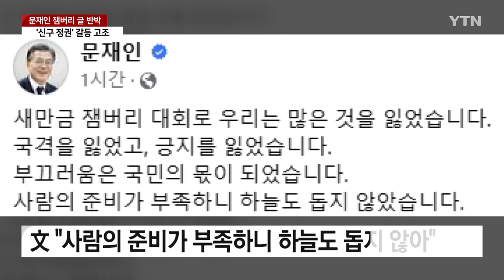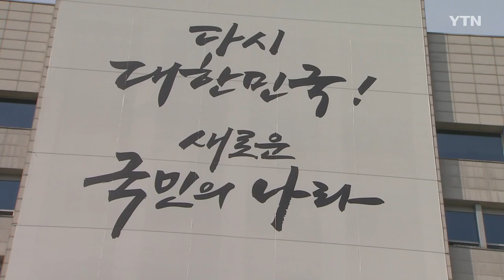대통령실 "文 잼버리 글, 적반하장·후안무치 평가 있어" / YTN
[앵커]
잼버리 대회를 둘러싼 책임 공방이 이어지는 가운데 어제 문재인 전 대통령이 현 정부의 준비 부실을 지적하는 글을 올리자 대통령실이 반박에 나섰습니다.

적반하장이자 후안무치라는 평가가 있다고 강하게 비판했습니다.

신구 정권의 갈등이 더 깊어지는 모양새입니다.

취재기자 연결하겠습니다. 강희경 기자!

[기자]
네, 용산 대통령실입니다.

[앵커]
대통령실이 어떤 입장을 밝힌 건가요?

[기자]
네, 오늘 대통령실 관계자의 브리핑에서 언급된 내용입니다.

문재인 전 대통령이 잼버리 대회와 관련해 현 정부를 비판하는 듯한 글을 올린 데 대한 대통령실 입장을 묻는 질문이 나왔는데요.

대통령실 관계자는 한 신문사가 사설에 '적반하장이자 후안무치'라고 썼다고 상기하면서 이런 평가에 유의하고 있다고 밝혔습니다.

앞서 어제 문 전 대통령은 페이스북에 우리나라가 새만금 잼버리 대회로 많은 것을 잃었다며 사람의 준비가 부족하니 하늘도 돕지 않았다는 글을 올렸습니다.

문재인 정권 당시 잼버리 대회를 유치했다는 점을 근거로 정부와 여당이 '전 정권 책임론'을 제기하자 현 정부의 준비가 부실했다는 점을 지적하며 반박한 것으로 풀이됐습니다.

이를 두고 한 신문사는 사설에서 문재인 정부의 준비 부족으로 벌어진 일이라며 적반하장이자 후안무치한 행태라고 비판했는데,

대통령실에서 이 사설을 인용해 문 전 대통령의 주장을 정면으로 반박하며 강하게 비판한 것으로 풀이됩니다.

잼버리 대회 파행의 책임 규명과 관련한 입장도 나왔습니다.

대통령실 관계자는 잼버리가 계획한 대로 진행되지 못한 측면이 있다며 그 이유에 대해 점검하고 앞으로 대응책을 마련하는 게 필요하다고 밝혔습니다.

다만 그 과정이 소모적인 정쟁으로 흘러가선 안 된다며 생산적인 개선책을 도출하는 과정이 필요하다고 강조했습니다.

지금까지 용산 대통령실에서 YTN 강희경입니다.